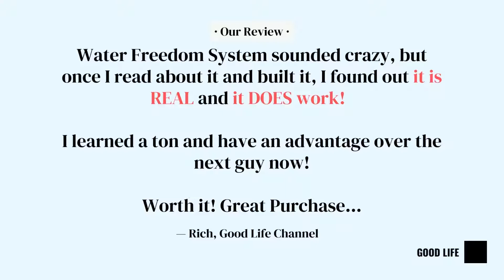Water From Air - Water Freedom System Review!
Water Freedom System Review!  We Review the Water Freedom System By Chris Burns. This is a survival water generation system that generates water from air.  It can be used to save your life in the event of an emergency.  We purchased the plans and built the device...this is our review of Chris Burns' "Water Freedom System"...